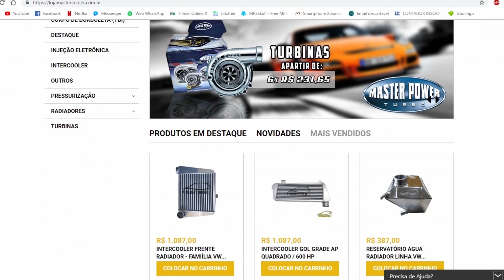TIREI O NEGRETI DA GARAGEM E PEGUEI A TURBINA NOVA PRO SMURF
DCT TURBOS WHATS: 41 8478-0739

60 PÉS
R. Dante Angelote, 228 - Bairro Alto FONE: (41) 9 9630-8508

OFICINA MOTO PRESENÇA: Rua celeste tortato gabardo 2109 Fone 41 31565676

OFICINA: R. Maj. Heitor Guimarães, 1178 - Campina do Siqueira, Curitiba - PR

C&W AUTO ELÉTRICA Rua Pitomba 84 Bairro uberaba Curitiba. Fone 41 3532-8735 whats 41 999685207

HMB DETAIL AUTOMOTIVO: Fone: 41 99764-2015

GOL TURBO